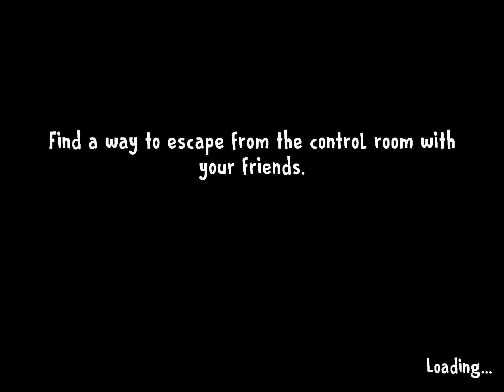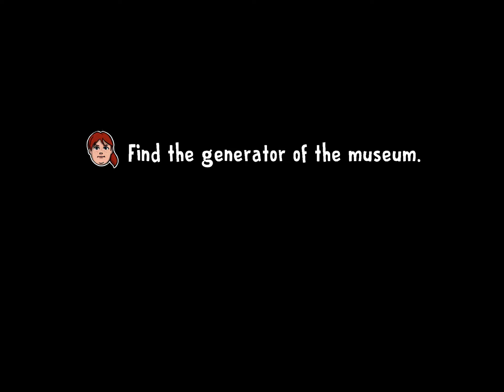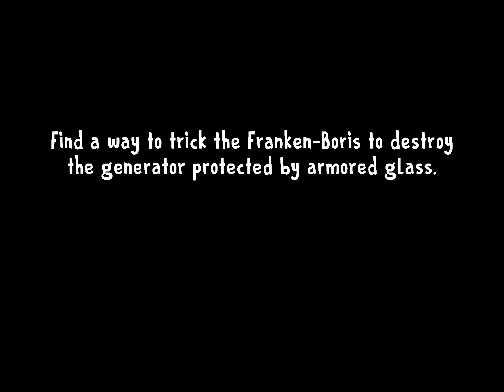Ice scream 8 pt 1 (Boris is back!)